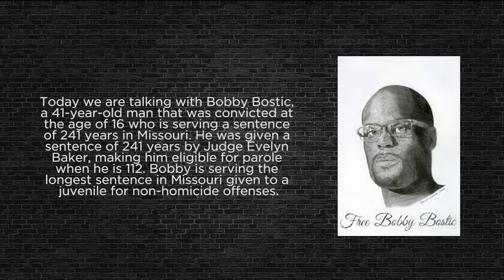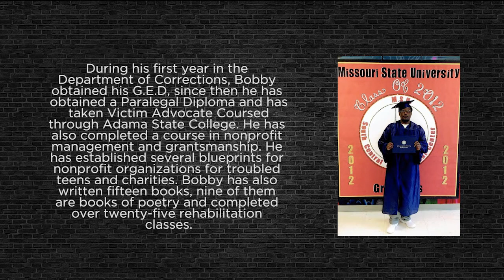Life of a Lifer - Bobby Bostic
Today we are talking with Bobby Bostic, a 41-year-old man that was convicted at the age of 16 who is serving a sentence of 241 years in Missouri.  He was given a sentence of 241 years by Judge Evelyn Baker, making him eligible for parole when he is 112. Bobby is serving the longest sentence in Missouri given to a juvenile for non-homicide offenses.
Bostic's case attracted considerable media attention in later years, due to changing laws regarding life-sentences for children, and the severity of his sentence. Judge Baker later stated she regretted giving Bobby the sentence, and actively supported his appeal to the Supreme Court of the United States, along with Ken Starr, Sally Yates, Donald B. Verrilli Jr. and over 100 current and former judges, prosecutors and law enforcement officers. In April 2018, the Supreme Court denied Bostic's appeal. He is incarcerated at Jefferson City Correctional Center.
During his first year in the Department of Corrections, Bobby obtained his G.E.D, since then he has obtained a Paralegal Diploma and has taken Victim Advocate Coursed through Adama State College. He has also completed a course in nonprofit management and grantsmanship. He has established several blueprints for nonprofit organizations for troubled teens and charities. Bobby has also written fifteen books, nine of them are books of poetry and completed over twenty-five rehabilitation classes.